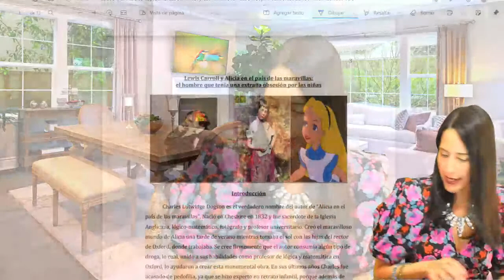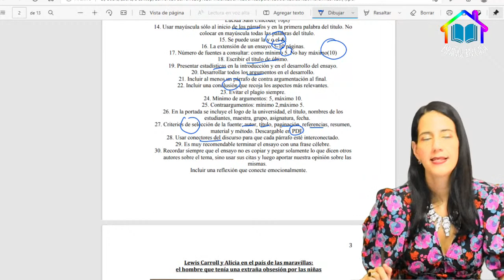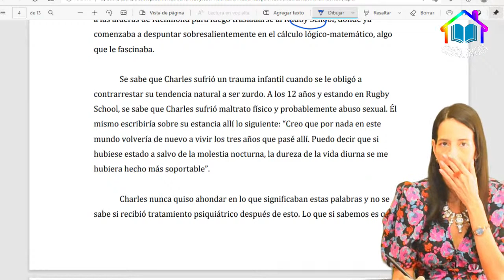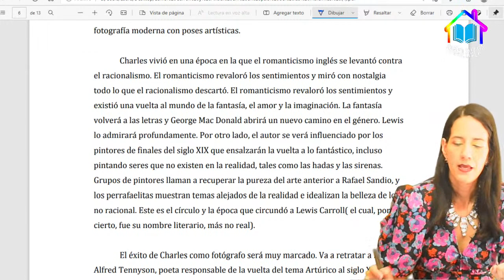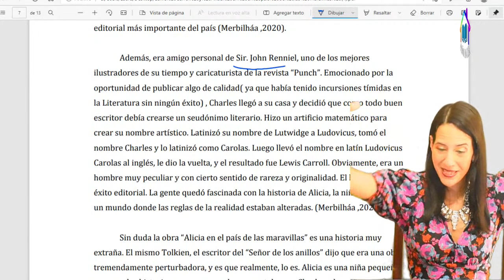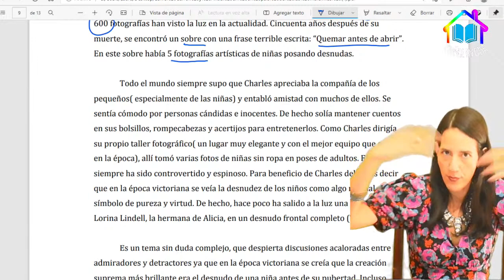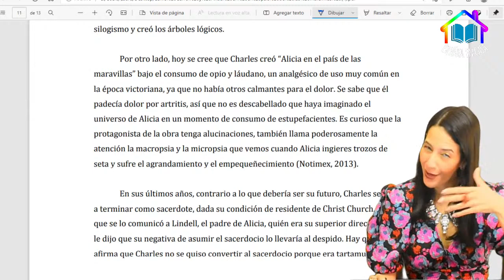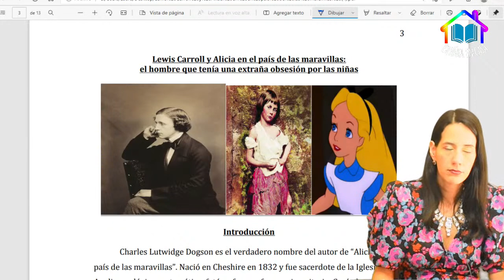Lewis Carroll: su secreta obsesión y Alicia en el país de las maravillas.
De esta forma apoyas este proyecto educativo.Únete a mi programa de mebresías.
Celular: (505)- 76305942 y (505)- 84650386